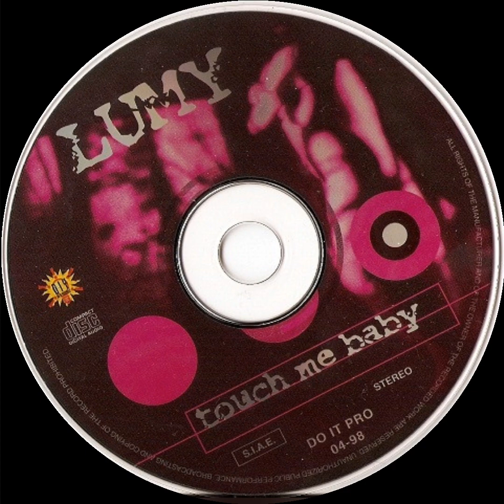8) Lumy - Touch Me Baby (Reggae Mix)